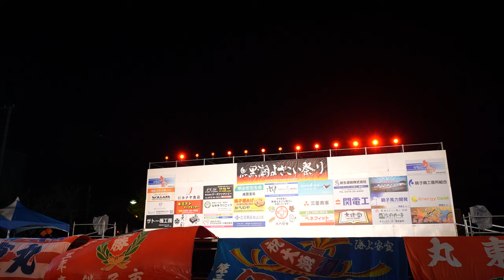GARAN43/35° ♪1960-ミライズ【4K広角_APSC】（特別演舞的な）／祝 第20回黒潮よさこい祭り